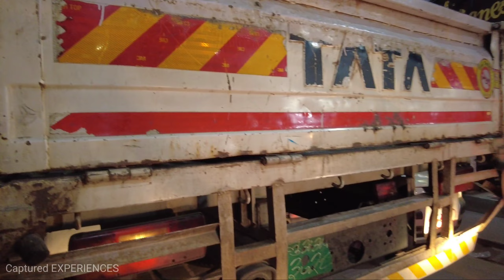DASHAIN Nightlife in KATHMANDU City MAIN BAZAAR 2022- People Crowd Traffic Jam NEWROAD Area to ASAN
Enjoy the Kathmandu City Walking Tour video of  Dashain Nightlife 2022 , Dashain 2079 in busy Newroad market area.

The Virtual Walking Tour video was recorded on September, 2022. The entire video is shot from DJI POCKET 2 and edited in Wondershare Filmora.

Balen Dozer